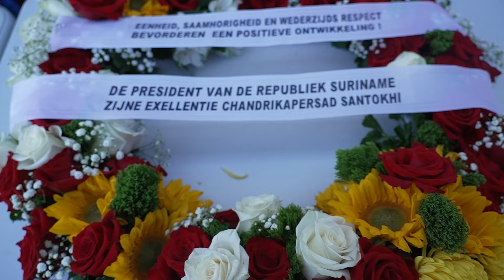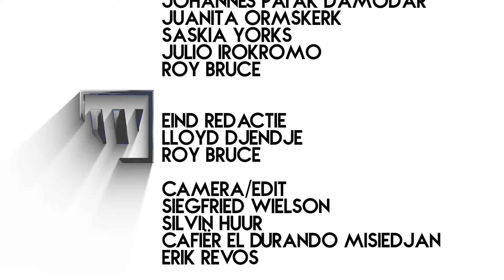Weekoverzicht Kabinet Vice-President - aflevering 207